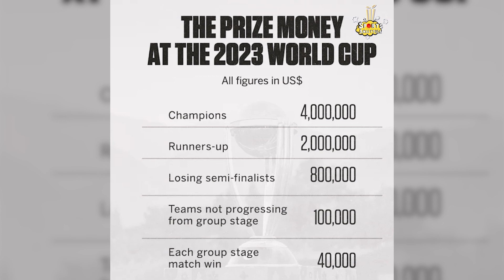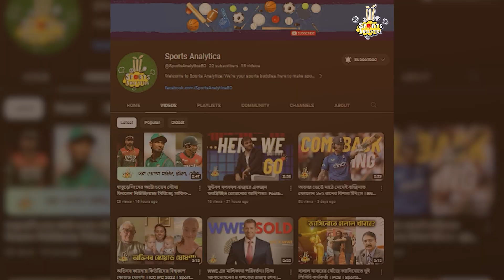বিশ্বকাপের প্রাইজমানি শতকোটি টাকা, কোন দল কত পাবে । Prize Money । ICC World Cup 2023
অক্টোবর-নভেম্বর জুড়ে ভারতে হবে ক্রিকেটের মহাযুদ্ধ, যার নাম ওডিআই ক্রিকেট বিশ্বকাপ। ইতোমধ্যে কাউন্টডাউনও শুরু করে দিয়েছে ক্রিকেট ভক্তরা। ভক্তদের উত্তেজনা আরেকটু বাড়িয়ে দিতে ওয়ানডে বিশ্বকাপের প্রাইজমানি ঘোষণা করেছে বিশ্ব ক্রিকেটের সর্বোচ্চ সংস্থা আইসিসি। নিজেদের ওয়েবসাইটেই খবরটি পাবলিশ করেন তারা। চ্যাম্পিয়ন, রানার্স আপ, সেমিফাইনালিস্ট ও গ্রুপপর্বের দল মিলিয়ে সর্বমোট ১ কোটি ডলার প্রাইজমানি থাকছে এবারের আসরে….